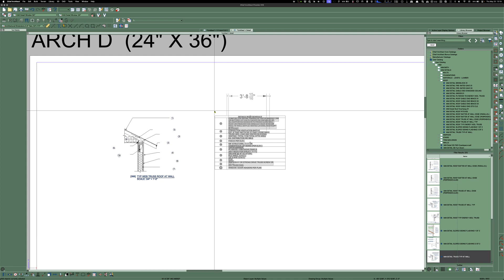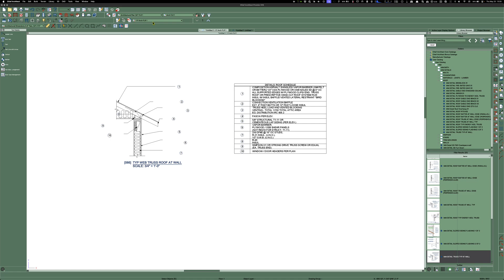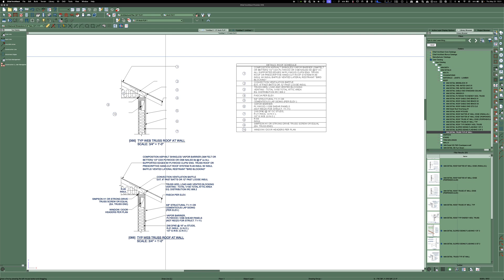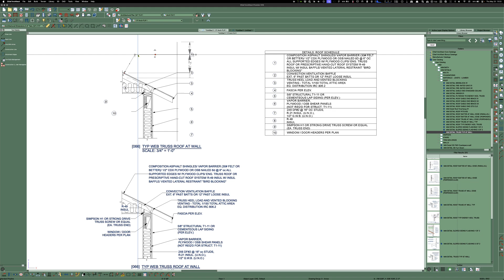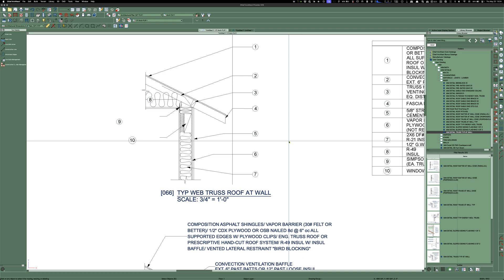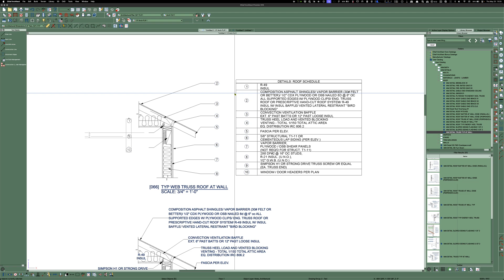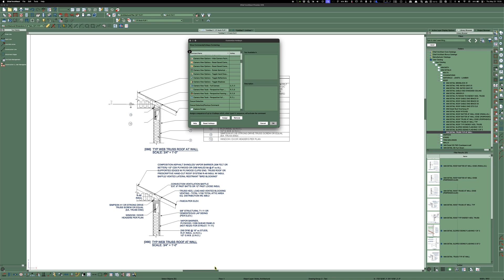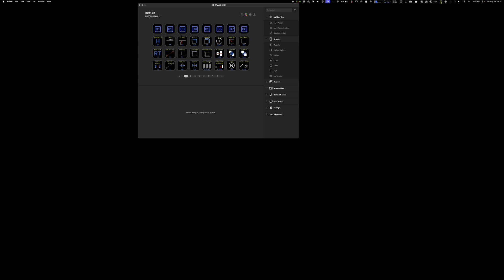Chief Architect: (X16) TEXT 2 NOTES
But.
 - it won't block
 - it can't be saved in user library
 - it will need to live in CAD Detail Management

Here are some things for you to have...FREE

The Keyboard shortcut lists for X15 and X16 are here. in excel so you can build out your hotkeys before you dive into chief. And get a stream deck. it's worth it. (not sponsored...just sharing the love)